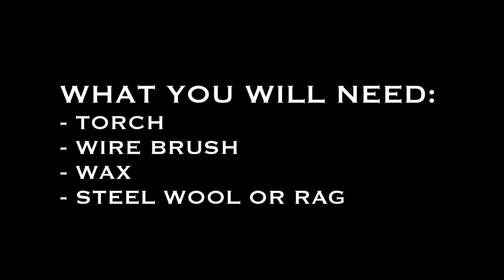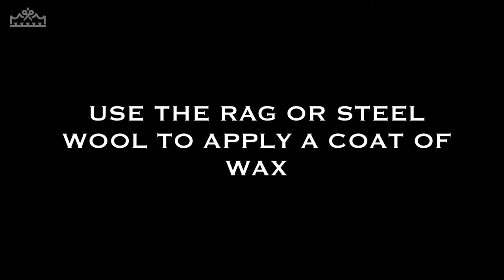Burning Wood to Preserve It!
A quick demo on a unique and ancient wood finishing technique. The Japanese technique of shou sugi ban